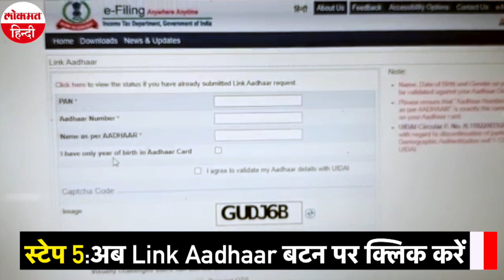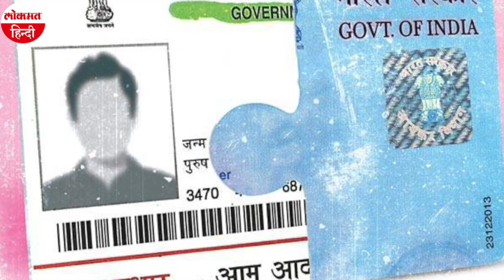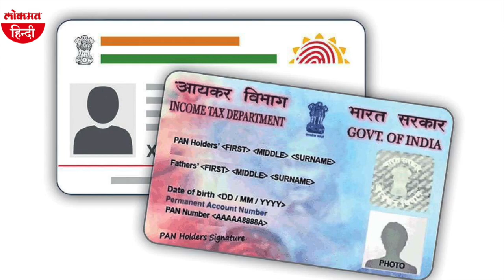How To Link AADHAAR Card With PAN Card:लिंक करने की खत्म होनेवाली है डेडलाइन,जानें क्या है आखिरी डेट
Aadhar Card आज के दौर में सबसे महत्वपूर्ण सरकारी दस्तावेज है इसमें कोई शक नहीं है. जितना आधार कार्ड महत्वपूर्ण है उतना ही उसे आधार से पैन लिंक कराना भी महत्वपूर्ण है. अगर आपने अभी तक अपने आधार कार्ड से पैन लिंक नहीं किया है तो अब आपके पास ज्यादा वक्त नहीं रह गया है. Pan Card को आधार नंबर से लिंक कराने की आखिरी तारीख 31 मार्च 2021 है. अगर आपने 31 मार्च 2021 तक अपने आधार कार्ड से पैन लिंक नहीं कराया तो ये आपको बहुत भारी पड़ सकता है. अंतिम तारीख निकलने के बाद आपके आधार कार्ड को Deactivate किया जा सकता है. इतना ही नहीं जब आप Deactivate कार्ड को Activate कराने जाएंगे तो आपसे जुर्माना भी वसूला जाएगा.  इनकम टैक्स विभाग ने कहा कि पैन कार्ड धारक को आयकर अधिनियम के तहत दंड भी भुगतने होंगे। आयकर अधिनियम की धारा 272 बी के तहत 10,000 रुपये का जुर्माना भी लगाया जा सकता है। आप इनकम टैक्स, निवेश या लोन आदि से जुड़ा कोई भी काम नहीं कर पाएंगे।इसलिए आधार से पैन लिंक कराने में बिल्कुल देरी न करें. चलिए इस विडियो में आपको बताते हैं घर बैठे आधार से पैन कार्ड लिंक करने का आसान और सही तरीका.